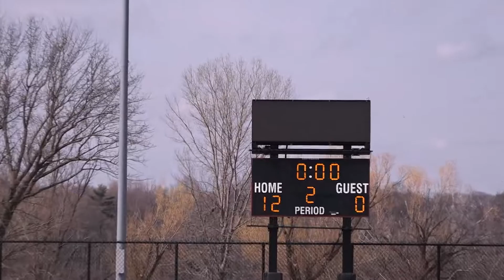Great Lakes Lacrosse D1 Semi-Final: Wisconsin Red vs Northwestern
OCA Media proudly presents a division 1 semi-final matchup between the UW-Madison Lacrosse Red Team and Northwestern University Lacrosse live from Nearwest Fields in Madison, Wisconsin.